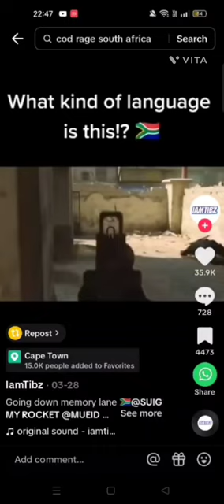botter my totter